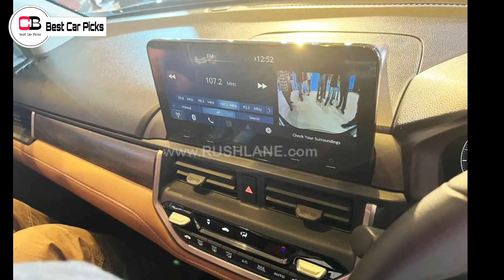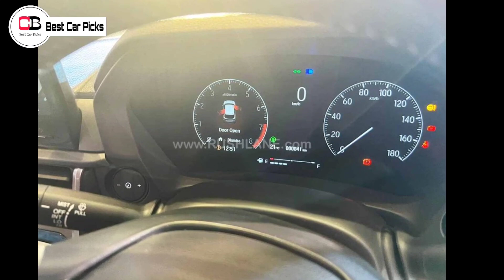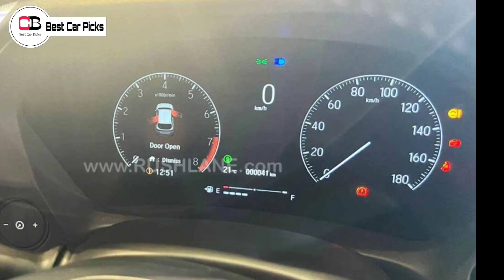ഇങ്ങനെ ചെയ്യണ്ടായിരുന്നൂ Honda 🥹 | Honda Elevate 2023 Hybrid |Honda Elevate PHeV |Elevate 2023 India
Hello guys in this video we are going to discuss about the Hybrid powertrain of Honda Elevate SUV in detail, so make sure you watch it on the end.

Renault Kiger

Nissan Magnite

2nd base model or base turbo xl

2nd top model xv